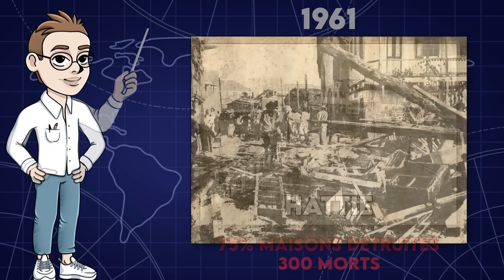Pourquoi ces pays ont CHANGÉ de capitale ?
Bonjour à toutes et à tous et bienvenue dans La Geozone !
Dans le monde, certains pays ont pris la décision de changer de capitale pour plein de raisons différentes. Qui sont-ils et quels sont les projets de capitales futures ? C'est ce que l'on va découvrir aujourd'hui !

Si vous voulez financer la chaîne, en échange d'une contrepartie, ça se passe sur mon Tipeee
Merci à tous ceux qui soutiennent la chaîne !

Cartes et miniature réalisées par mes soins.